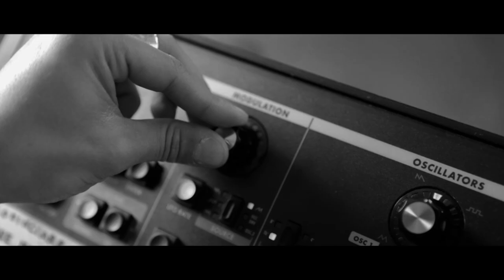STEELA - VIDEO UFFICIALE Nel Centro Del Mondo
Primo singolo estratto da "Un Passo Un Dubbio" (OTR Live - Universal),il nuovo album degli STEELA

Director: Gabriele Surdo
Producer: Gabriele Vizzi
DOP: Flavio&Frank
C.O. / Editor / Colorist / Concept: Gabriele Surdo
Assistant Editor / Audio FX: Gabriele Vizzi
Hair Stylist: Luca Quarta
Model's Make Up: Giada Quarta
Steela's Make Up: Maddalena Valentini
ISRC IT-50X-11-77001

"Non sai che nell'acqua si vede la persona che si ama?"
Un omaggio a Jean Vigo e al suo Atalante.